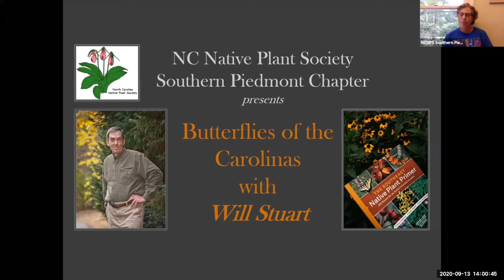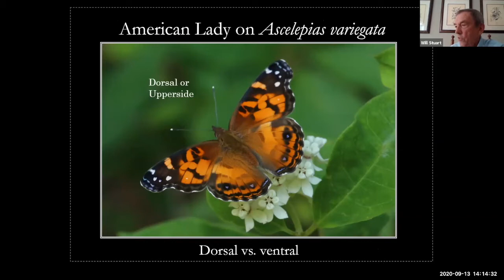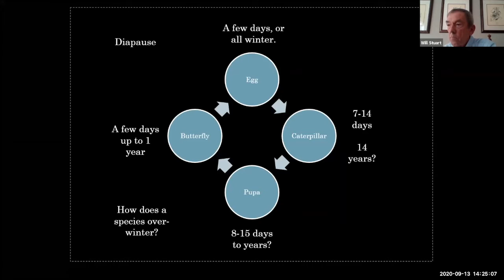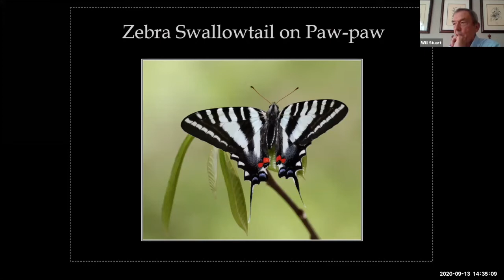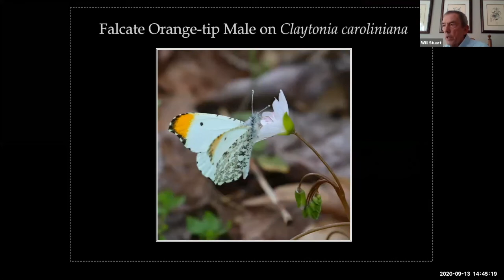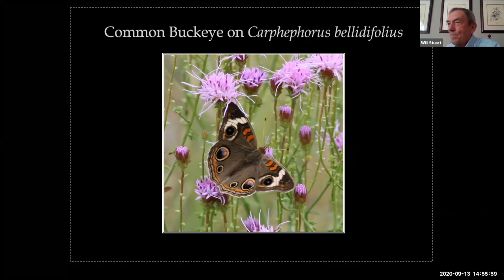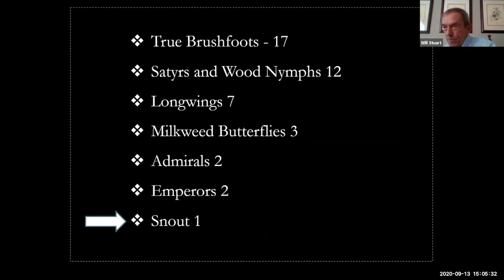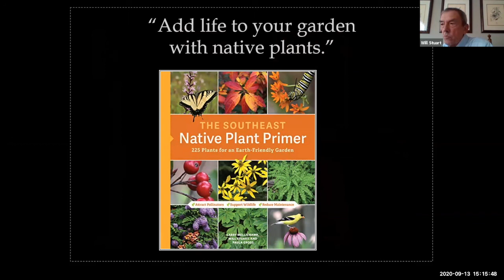Butterflies of the Carolinas -- Will Stuart discusses North Carolina butterflies and native plants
ncnativeplants carolinabutterflies Will Stuart shares beautiful photography of Carolina butterflies and the native plants they frequent. Learn about butterfly anatomy, life cycles and host plants, and the types of butterflies found in the Carolinas. Discover where and when you can see these butterflies.
The Charlotte region is home to the Southern Piedmont Chapter of the North Carolina Native Plant Society.  Our mission is to promote the enjoyment and conservation of North Carolina’s native plants and their habitats through education, protection, promulgation and advocacy.

Will Stuart’s photography is featured in “The Southeast Native Plant Primer “ by Dr. Larry Mellichamp and Paul Gross. Autographed copies can be ordered from the UNCC Marketplace

This video was jointly presented with UNC Charlotte Botanical Gardens. To learn more about native plant certificate classes and their wide variety of gardening classes Follow UNCC BG on Facebook and Instagram @unccharlottegardens

The Southern Piedmont Chapter meets the second Sunday of most months during the year.  Our meetings are both virtual and in-person open to the public as well as members-only hikes and other events.

BECOME A MEMBER OF THE NORTH CAROLINA NATIVE PLANT SOCIETY
We’re Wild About Natives!